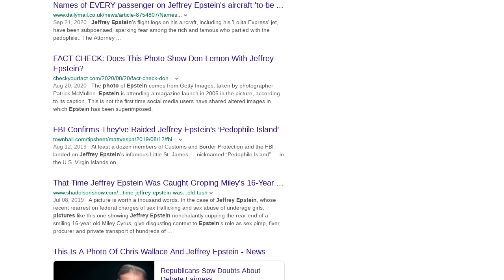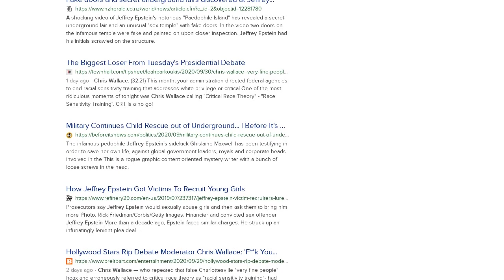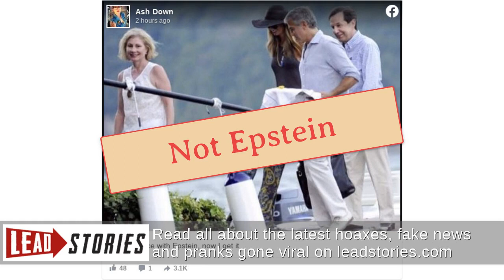Fact Check: Photo Does NOT Show Chris Wallace With Jeffrey Epstein -- It's Wallace And George...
FACT CHECK: PHOTO DOES NOT SHOW CHRIS WALLACE WITH JEFFREY EPSTEIN -- IT'S WALLACE AND GEORGE CLOONEY

Does a photo in a social meme show Fox News anchor Chris Wallace and the late convicted sex offender Jeffrey Epstein together? No, that's not true: The implication is that Wallace, who is the target of social media attacks after he moderated the first presidential debate between Donald Trump and Joe Biden, visited Epstein's private island. This is a photo of Wallace and George Clooney at the actor's home on Lake Como, Italy, in 2012.